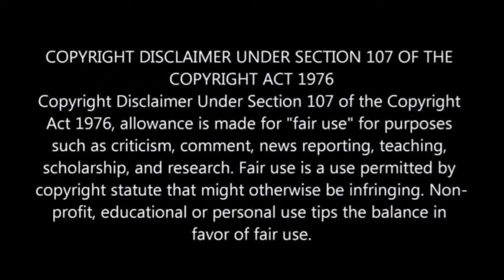After Long Silence, AKA’s Father Spoke On His Son’s Behalf And This Is What He Said